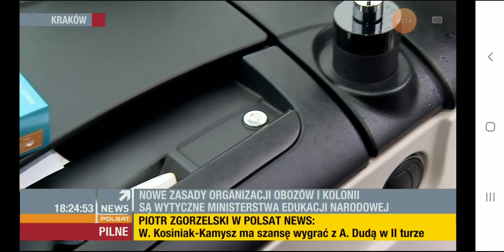31 Maj 2020 Polsat News w firmie MANIFOLD .Rozmowa z Prezesem Maciejem Sochą Procedury COVID-19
Rozmowa na temat procedur bezpieczeństwa w sytuacji zagrożenia COVID-19.

autobus
bezpieczny autobus
autobus na kolonie
autokar na kolonie
kolonie
bezpieczeństwo
przewozy kolonijne